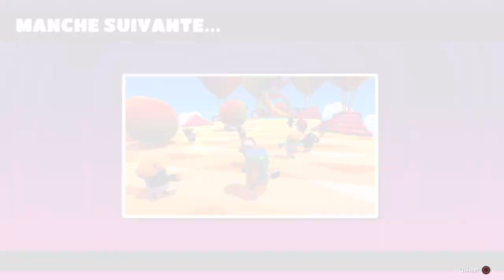Fall Guys: Ultimate Knockout_20210628200341